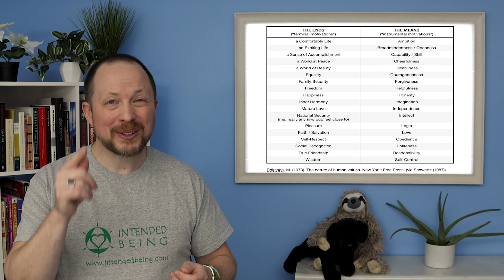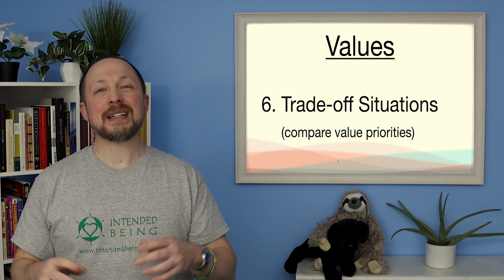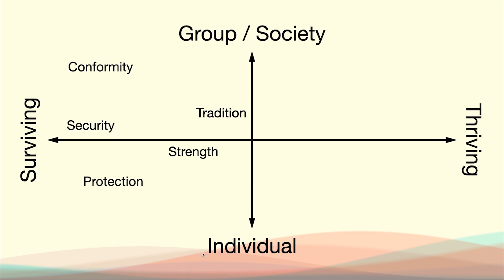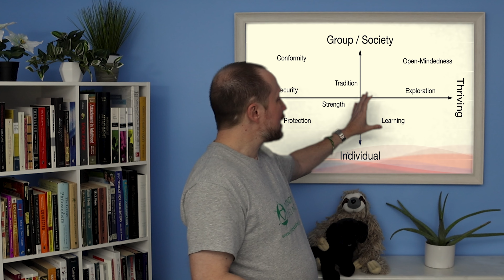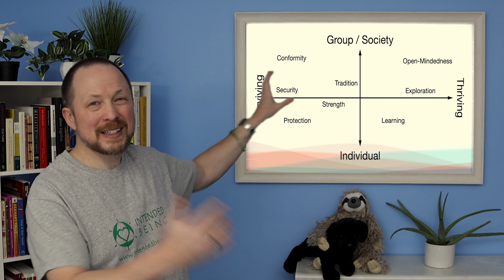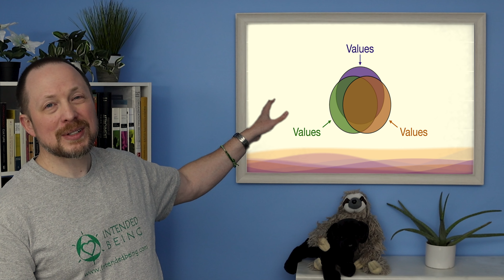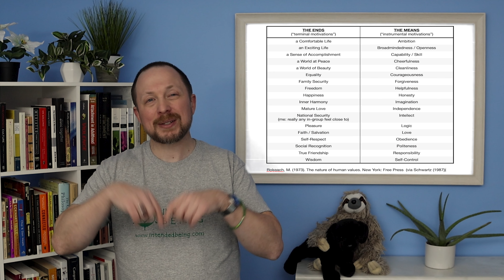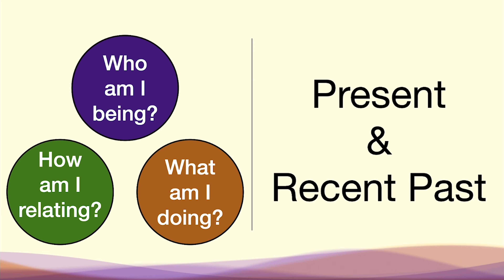Vision and Goals - Video 3 - Values and Passions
In this 3rd video of our 9 video vision and goals workshop, we help you get connected to your values and passions in order to develop a vision for the future that aligns with the authentic you that you intend to be.

Below are links to resources mentioned in the video:

LINKS TO FREE FEELINGS AND NEEDS CARDS
*** THESE ARE DESIGNED FOR DOUBLE SIDED PRINTING **
Page 2 makes up the other side for page 1, and so on.  Or you can print them single sided, then cut them out and paste them to either side of a piece of cardboard,.

'HOMEWORK' -  BEING / RELATING / DOING EXERCISE:
Instructions:

Parliament Funkadelic "Give up the funk" - (could not find 'official' video)
George Clinton Photo -